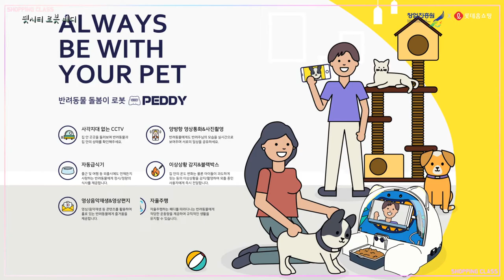[쇼핑클라쓰]펫시터 로봇페디